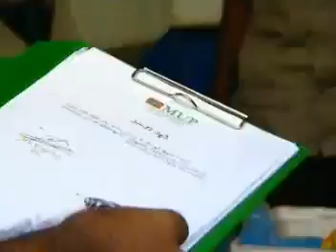Dhiriulhumakee mee Riyaasathu part 2